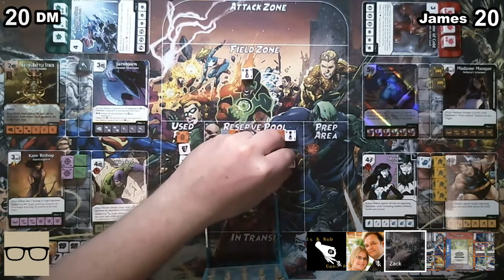Two Team Take Down Quarter Final, Game 1 - Mr James vs Cap Zack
James and Zack are matched up again - this time in the Top 8! Will we see a repeat of James' victory last time or will Zack be able to get his revenge? In game 1 of the series James plays his Fixit/Gold Dragon team against Zack's Captain America team.